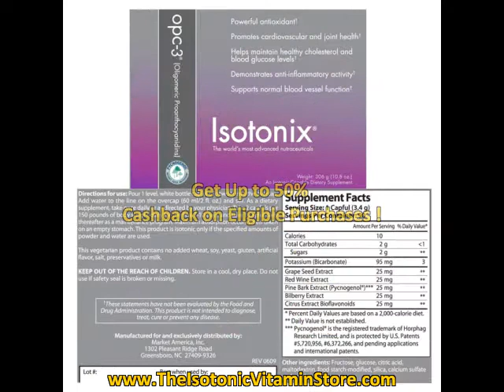Buy B Complex Powder .mp4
offers the highest Quality Liquid Vitamins on the market today. We only sell Isotonix products with our Best Seller being the Opc-3 Supplement of the year.